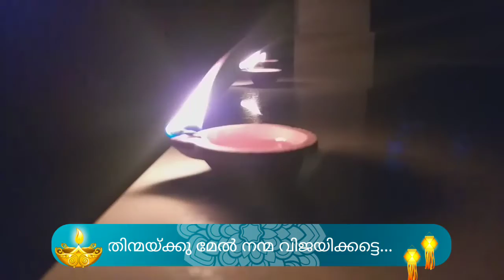ദീപാവലി ആശംസകള്‍ 2020, Happy Diwali 2020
പ്രകാശത്തിന്റെയും നന്‍മയുടേയും ഉത്സവമായ ദീപാവലി. ഏവര്‍ക്കും ഹൃദയം നിറഞ്ഞ ആശംസകള്‍.